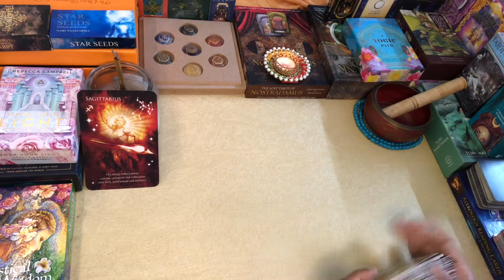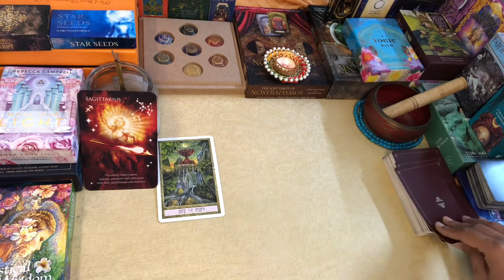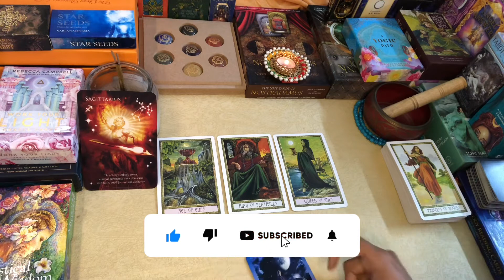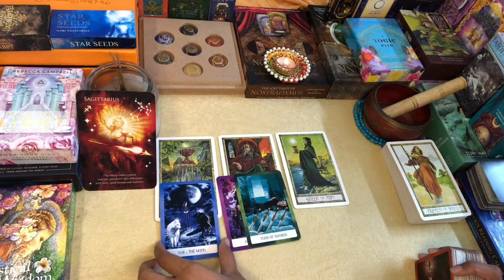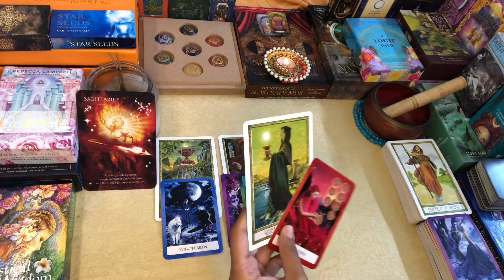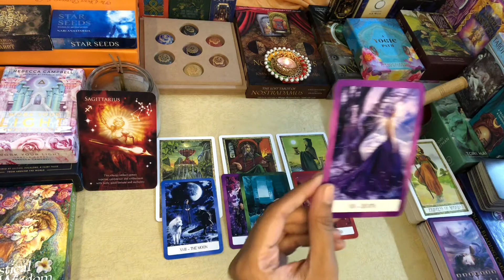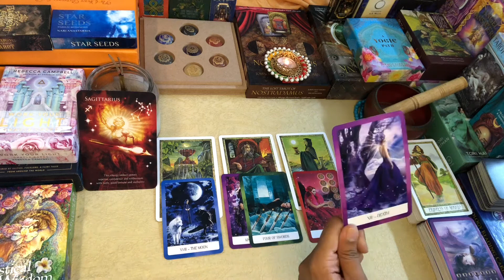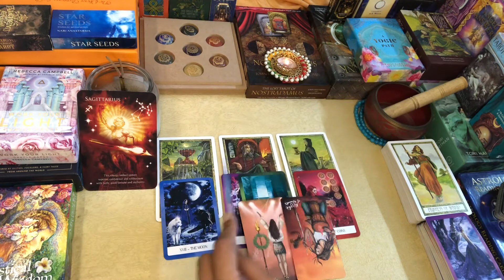SAGITTARIUS WEEKLY TAROT 29TH NOV-5TH DEC“You’re skeptical about this New Chance Life is Offering“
1ST WEEK DECEMBER Readings..!!

Namaste..!!

Leena